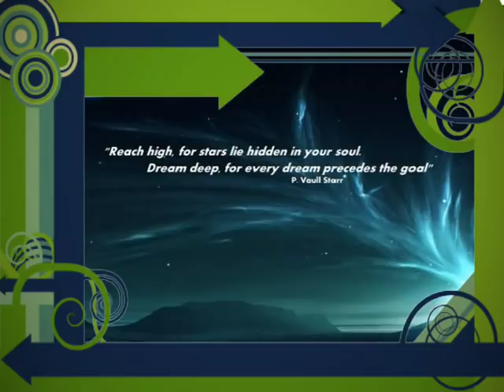doob HABIB WAHID projapoti movie song TOMAR MAJHE JIBON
doob HABIB projapoti movie song fair policy intended

Album/Movie: Projapoti - the mysterious bird
Artist: Various Artist
Genre: OST
Banner: G-series
Director: Mohammod Mostofa Kamal
Cast: Mousumi, Jahid Hasan & Mosarof Karim
Singer: Habib Wahid, Kona, Nancy & Others

01. Habib and Kona - Projapoti
02. Habib - Dub
03. Kumar Bishawjit - Choto Golpo
04. Nancy - Dui Dikei Boshobash
05. Fedous Wahid and Shithi - Taka
06. Balam - Prottakhan
07. Kumar Bishawjit - Choto Golpo (Slow Version)
08. Habib - Instrumental

bangla movie song projapoti song by habib.. choto golpo... by kumar biswajit

choto choto asha khuje pelo bhasha
reedoyer gobhire ochena bhalo bassha...

also
Habib Wahid & kona - Projapoti prozapoti - Unrealeased Song - New Song - Bengali Melodious Song Bangladesh gaan pop music great soft song by Habib and kona

projapoti-habib ft kona new movie song-bangla new movie-projapoti 2010 mosharraf karim moushumi zahid hasan

just for entertainment
none harm intended to any one

PROJAPOTI HABIB KONA NEW SONG FROM MOVIE PROZAPOTI FILM kabir bokul mostafa kamal raj shafiq tuhin kumar biswajit

tomar akashe hobo projapoti

...I am no1 special... Just a common guy with common thoughts. There are no monuments dedicated to me and my name will soon be forgotten. still in one respect I have succeeded as gloriously as anyone who ever lived... I have loved another with all my heart and soul and for me that has always been enough.